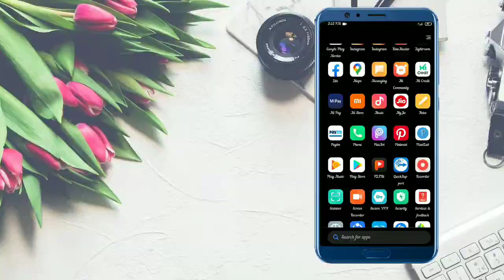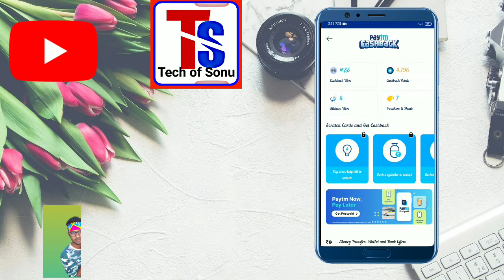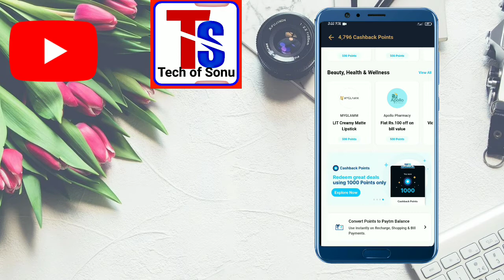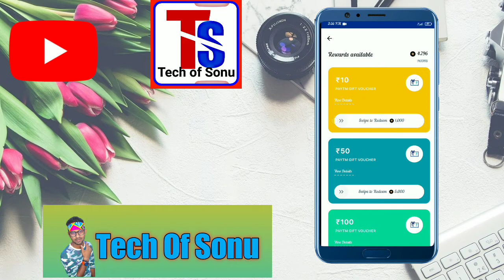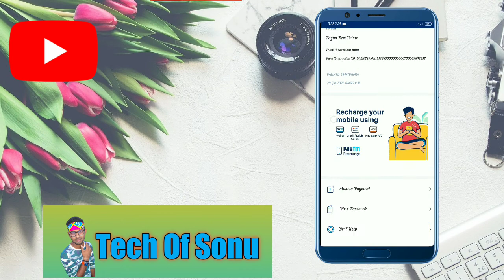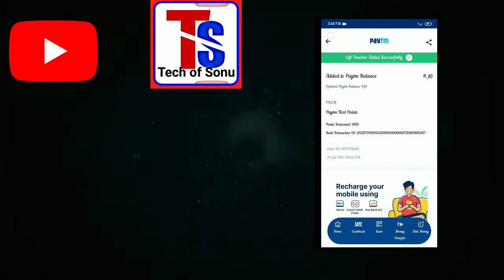How to redeem paytm first points Pyatm points ko cash me convert kaise kare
Hello dosto ki haal chaal
aaj mai is video me aapko bataya hun kaise aap apne paytm first points ko use kar sakte ho kaise aap apne paytm points ko cash me badal sakte ho